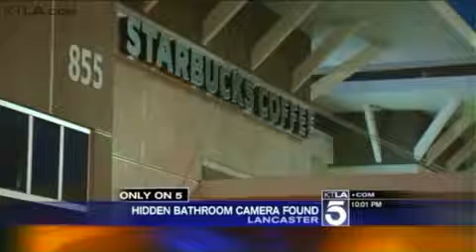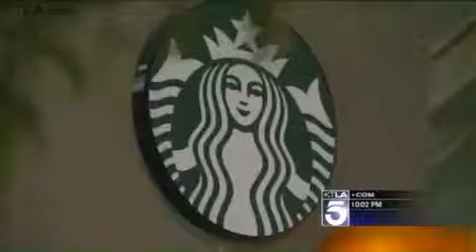Hidden Camera In Girls Toilet At Starbucks